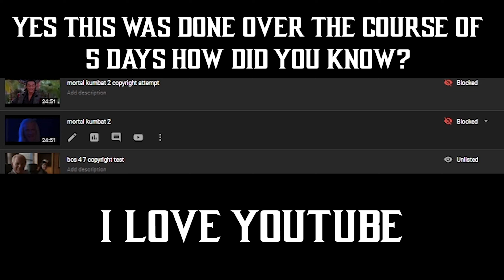The Good Mortal Kumbat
Music Used (This Vid):
Lipps Inc - Funkytown
Mortal Kombat 9 - The Armory

Music Used (The Actual Vid):
(00:04) IMbehiiRI - The Subway Remix
(00:42) Mortal Kombat (1995) - Main Theme
(01:20) Mortal Kombat [SNES] - The Pit
(01:39) Call of Duty: Black Ops 2 - Adrenaline
(02:10) Mortal Kombat 3 - The Rooftop
(03:55) 8 Bit Universe - Ace of Spades 8 Bit Cover
(05:00) Mortal Kombat 4 - The Prison
(06:33) Mortal Kombat 2 - The Kombat Tomb
(08:01) Mortal Kombat 4 - Rain
(09:08) Mortal Kombat 3 - Character Select
(10:11) Super Smash Bros. Brawl - Trophy Gallery
(10:59) Oh Yeaaaaahhhh
(12:48) Five Nights at Freddy's - Ambiance
(12:50) Super Smash Bros. Brawl - SMB3 Airship Theme
(13:21) Mortal Kombat 2 - Fatality Theme
(13:45) Mortal Kombat 2 - Character Select
(13:56) Mortal Kombat 3 - Friendship
(14:34) Kevin Macleod - The Hive
(16:03) Foreigner - White Lie
(16:28) Mortal Kombat 3 - Main Menu
(18:05) Mortal Kombat 3 - The Graveyard
(19:07) THX Sound
(21:12) Mortal Kombat: Deadly Alliance - Acid Pool
(22:08) Mortal Kombat: Deadly Alliance - Character Select
(24:33) Kevin Sherwood - Coming Home INSTRUMENTAL